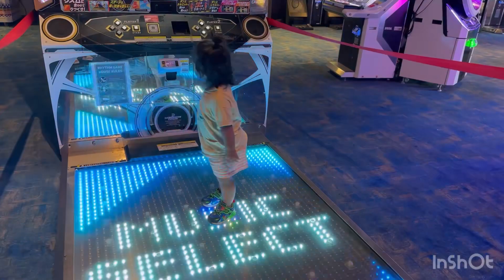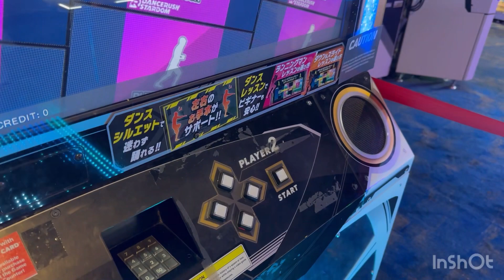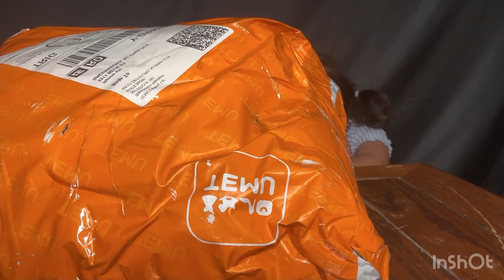Jrai bahnar plei bia bre 2023( Hailey and Branden )